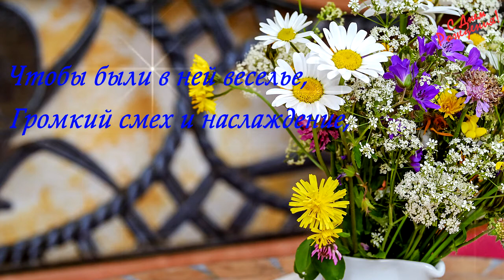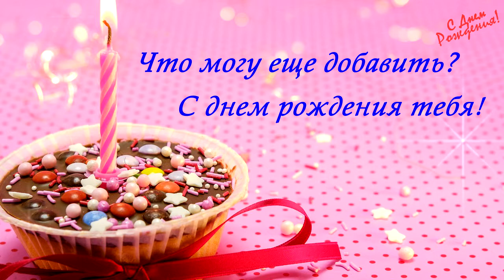С днем рождения Евгения